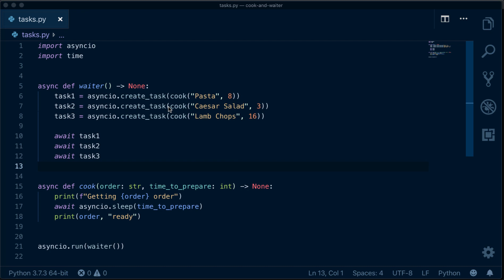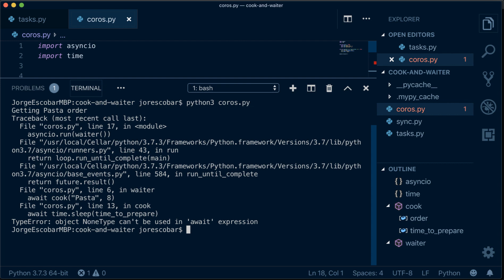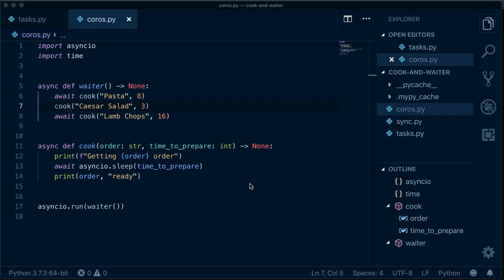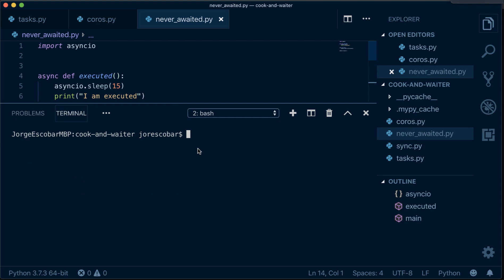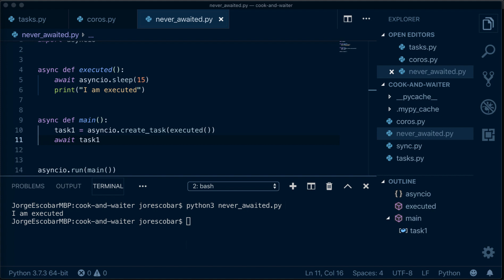Common Pitfalls with Asynchronous Python - Python Asyncio for Beginners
As you start making the transition to developing with asynchronous patterns, there are some things you need to be on the lookout for. Some of the common ones I encounter are described in this video.

Part of my course, "From Flask to Quart: Async Python Web Development" available

Links:
Sign up for the FromZero newsletter to receive news, special discounts and updates about our courses and our content.